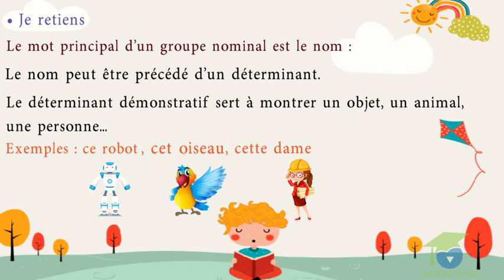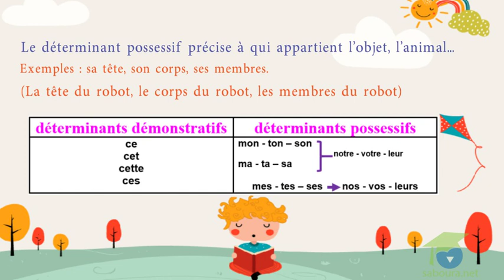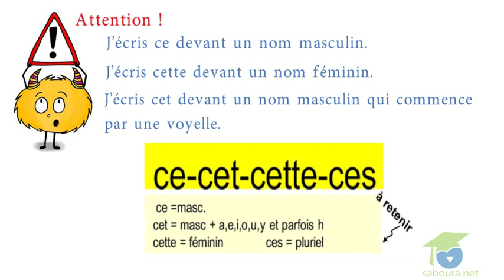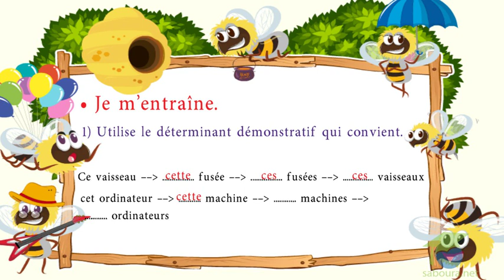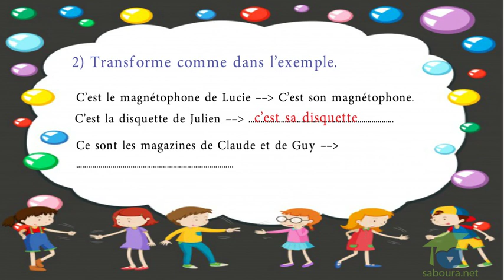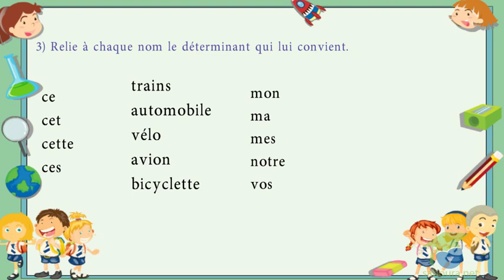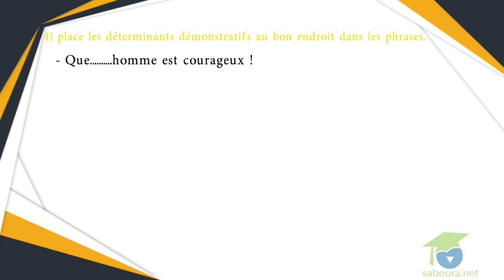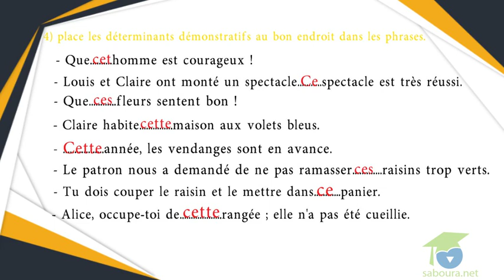- المستوى السادس فرنسية - : J'apprends à utiliser les déterminants démonstratifs et possessifs